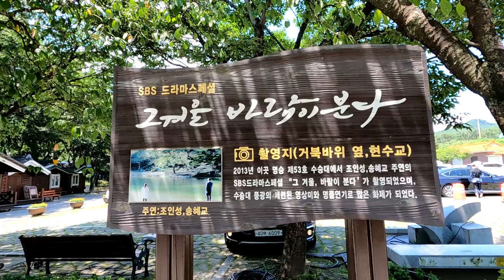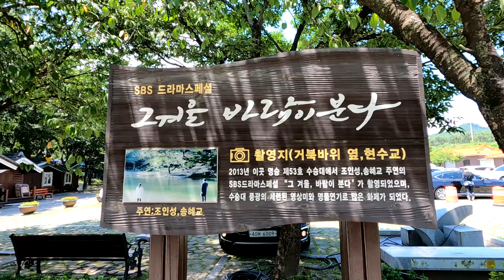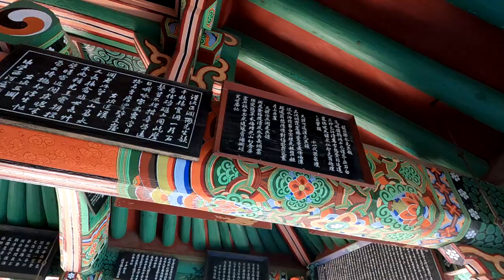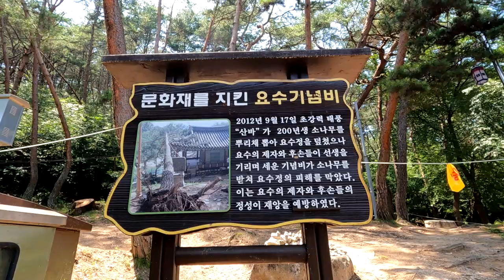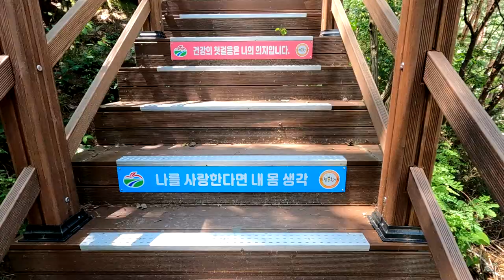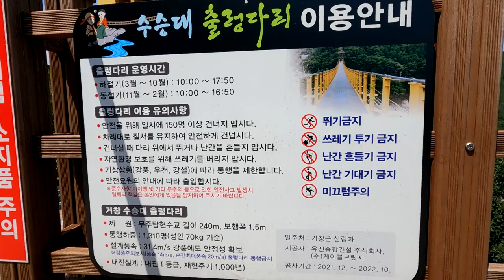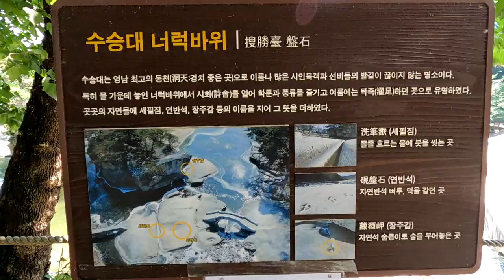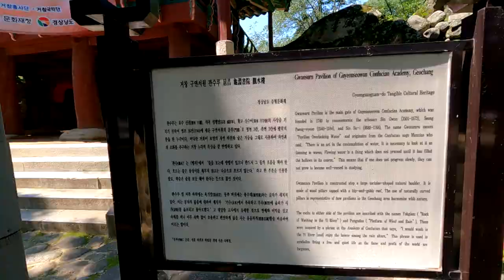거창수승대둘레길,암반과계곡,출렁다리등숲과풍광이어우러진수승대제1의명소.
거창의 관광명소이자  경치 좋은  수승대 둘레길.
암반과 계곡,출렁다리 등 숲과 풍광이 어우러진 수승대 제1의 명소 트레킹 코스.

코스:수승대 제1주차장~수승대교~요수정~출렁다리 ~거북바위 ~구연서원~주차장.